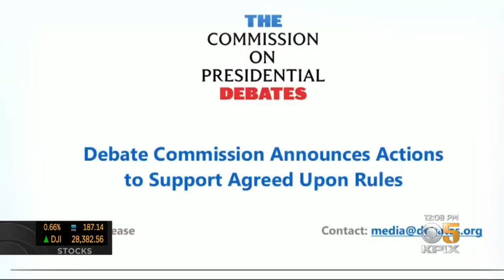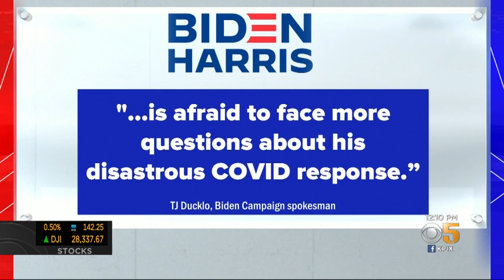Mute Button Coming To Final Presidential Debate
Organizers of Thursday's final presidential debate announced new rules that give President Trump and former Vice President Joe Biden two uninterrupted minutes to answer questions at the start of each segment, with one candidate's microphone to be muted while the other has the floor.